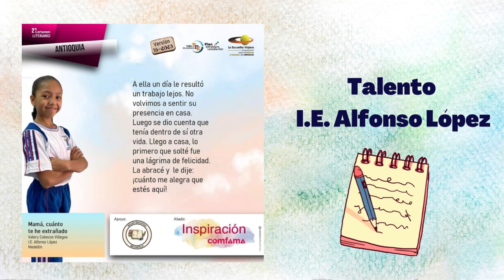Talento I E Alfonso López